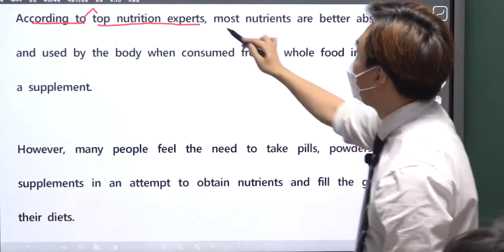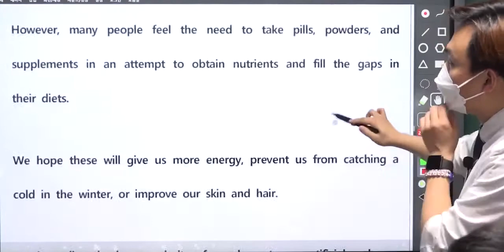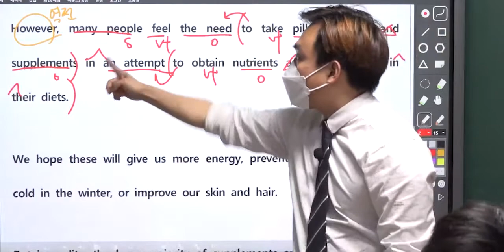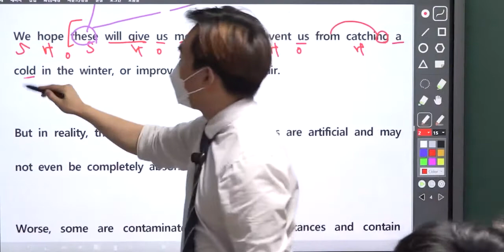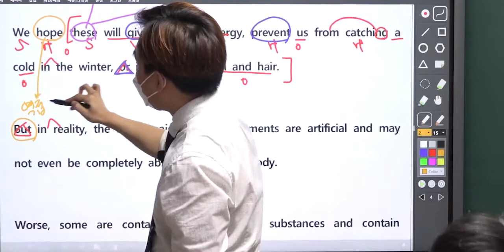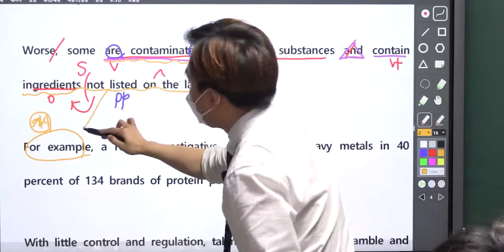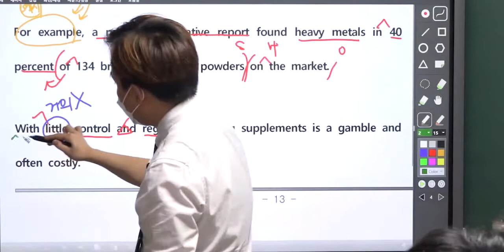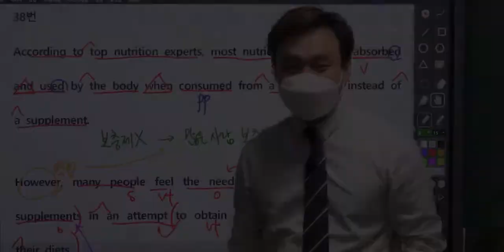고1 21년 11월 모의고사 38번 해석강의